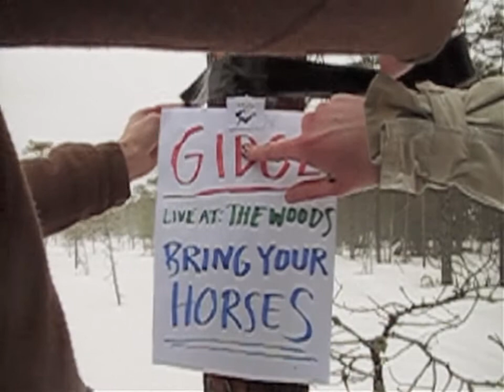Gidge - Bring Your Horses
available on the DEBONTON 3RD GRAB BAG
Released on April 30th 2012

"Bring Your Horses" is a destroyer helmed.
"We are the deafening silence of the snow. We are the stillness and the storm." Beautiful and devastating.

Directed by Ludvig Stolterman & Jonatan Nilsson /